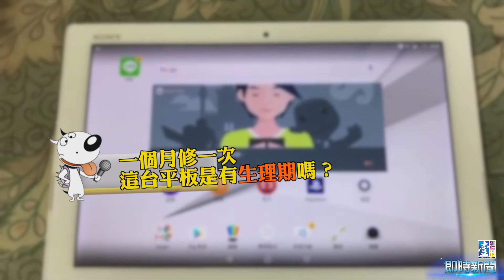【台灣壹週刊】新平板四個月修四次 消費者氣炸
去年十月底，何小姐在嘉義縣大林燦坤門市買了一台SONY  Z4平板，剛買回家要設定鬧鐘就出現「沒有回應」的畫面，接著上Google Play要下載APP，也會出現「沒有回應」，臉書跟LINE也一直當掉。她將平板送回門市並附上相關問題截圖，但門市過幾天卻回說，平板測試過沒有問題，請她再拿回去用用看。

但她拿回平板後，上述問題仍然存在。「通常都是大概使用了一小時左右後，就會有部分功能出現問題。她說：「這台平板買回來到現在已經送修四次，每次燦坤都是說檢測沒有問題，但拿回來後還是許多功能無法使用，最近連相機、相簿都時常沒有反應或者變成黑畫面，真的很煩！」

她請求燦坤更換新機給她，但燦坤以檢測沒問題為由拒絕。她聯繫門市，門市請她自行接洽公司客服，她依言打給客服後，客服就說是她操作有問題，請她去問門市人員如何操作，新買的平板到現在才四個月左右，不斷送修卻找不出問題原因，讓她備感困擾。